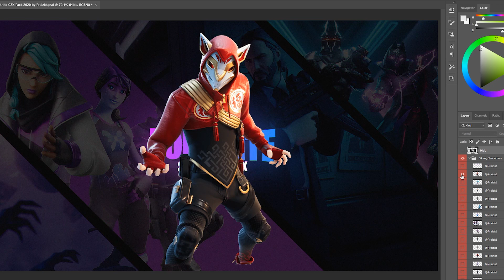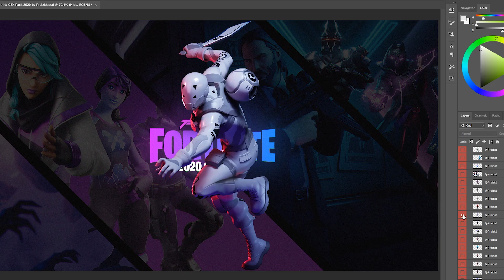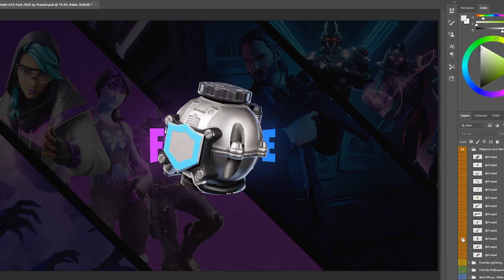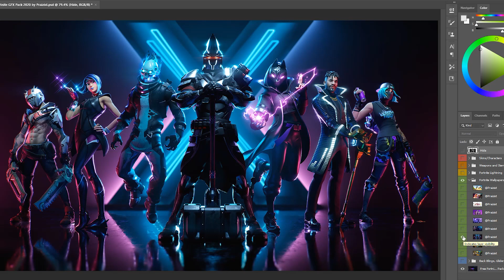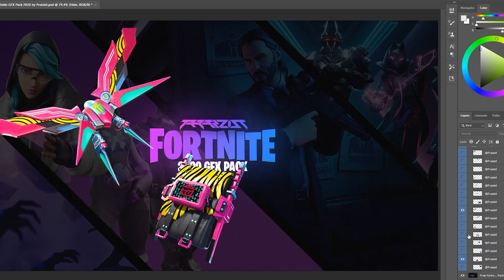(NEW) FREE Fortnite GFX Pack for 2022/21/20 Esports GFX Pack | Photoshop | Free Download | Praizist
You guys asked for it, now you got it! Full of extremely high quality fortnite pngs, stocks, wallpapers and so much more! These are full of my favorite fortnite gfx stuff so let me know how you like it! Love you all.

My Gear:
►My Laptop (GODLY)
►My Camera
►My Keyboard
►My Mouse
►Lenses (17-40mm L 2.8) & (50mm 1.4)

A compilation of my FAVORITE free stocks, abstract pngs & more! Best suited for esport designers, but all designers can use this free gfx pack to their advantage. Perfect for fortnite gfx, esports and ya that's pretty much it